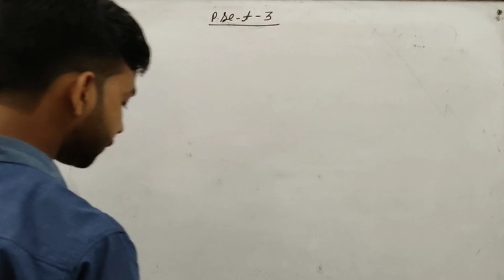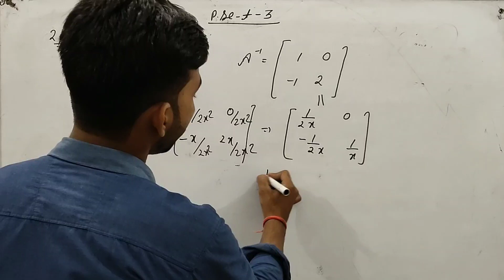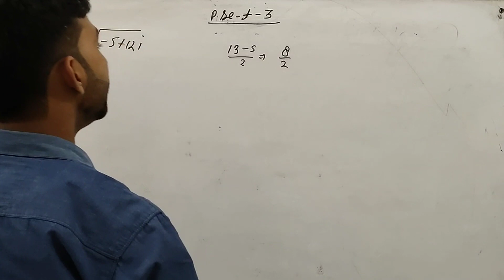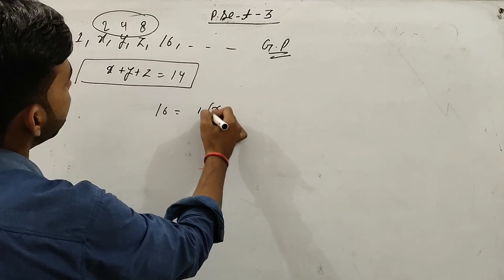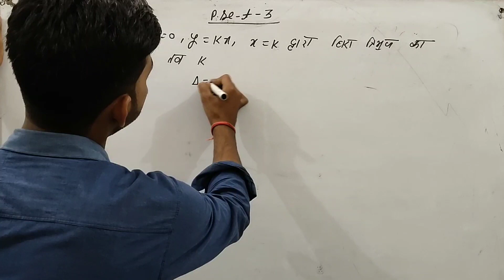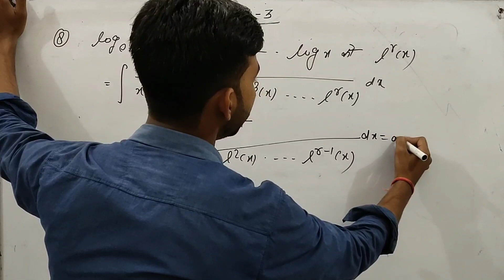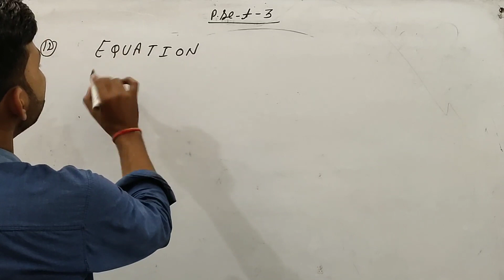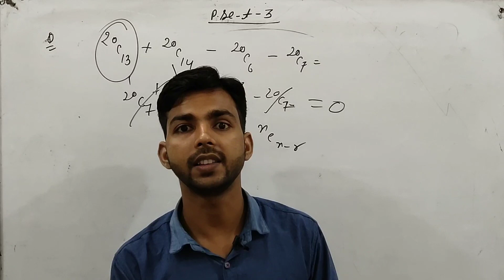Airforce, ssr maths model paper part-3 l most important for airforce exam